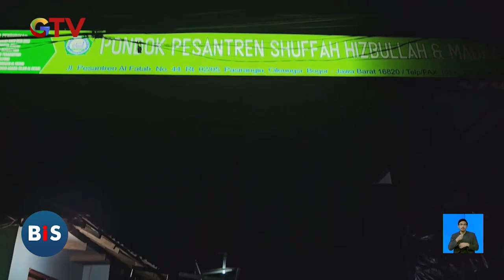Kegiatan Muhammad Husein, Aktivis Gaza - BIS 17/11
Saksikan info berita terkini di:
Buletin iNews Pagi: Senin – Jumat Pukul 03.45 WIB
Buletin iNews Siang: Setiap Hari Pukul 10.30 WIB
Buletin iNews Malam: Senin – Jumat 01.00 WIB
Buletin iNews: Senin – Jumat 12.00 | 14.00 | 00.00